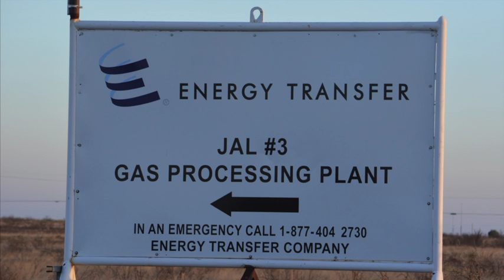ETP Jal Processing Plant, Lea County, NM